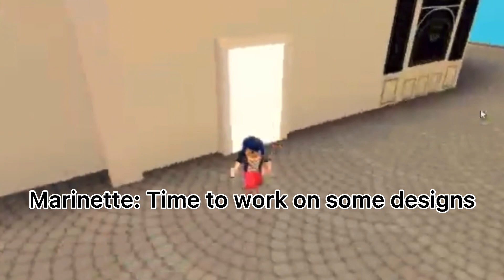Miraculous Roblox Episode 1: Miraculous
After Hawk Moth gives Nathalie the peacock miraculous back they come up with a plan to send some akumas out in the streets of Paris to hopefully create some chaos, Can Ladybug captures all the akumas.